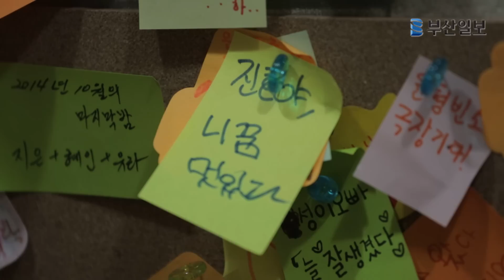[부산컬처 115회] 부산 유일의 개그 극장 '윤형빈 소극장'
▼기사 전문▼